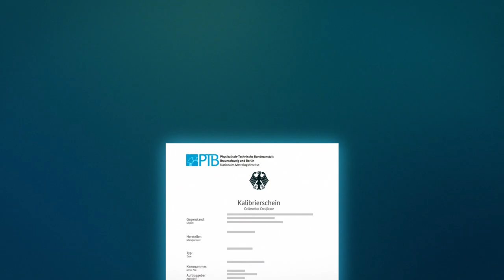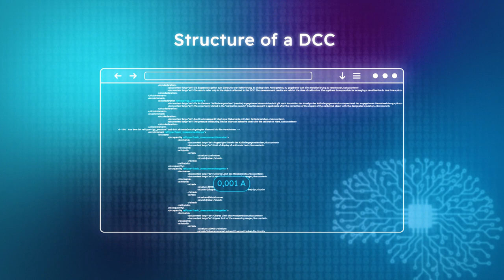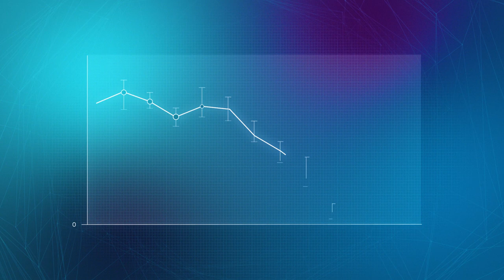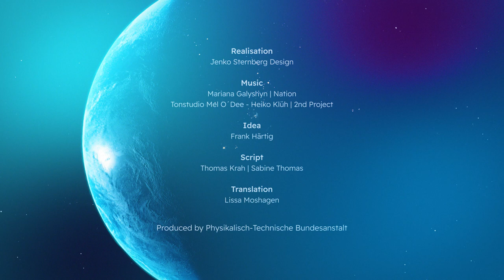Digital Calibration Certificate - DCC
This video explains entertainingly the use of digital calibration certificates, or DCCs for short, in various industries. It highlights the transition from traditional paper certificates to digital versions as a more efficient and accurate solution. DCCs, provided in XML format, significantly reduce errors and allow for automated processing. This transition saves time, increases efficiency, and decreases costs. The advantages of DCCs include relieving staff from administrative tasks, improving reliability, and meeting international standards e.g. ISO 17025. Overall, DCCs offer numerous benefits such as efficiency improvement, workload reduction, faster documentation, interference reduction, and compliance with international requirements.

Mitwirkende:
Realisation: Jenko Sternberg Design
Music: Tonstudio Mel O‘Dee – Heiko Klüh | 2nd Project Lightbeat Mix
Idea: Frank Härtig
Script: Thomas Krah | Sabine Thomas
Translation: Lissa Moshagen
Produced by: Physikalisch-Technische Bundesanstalt PTB Germany